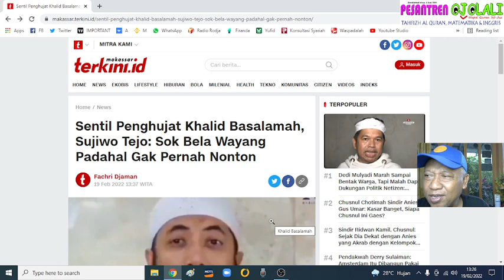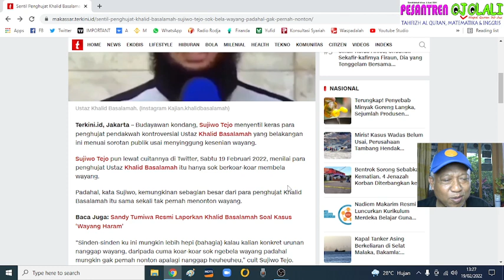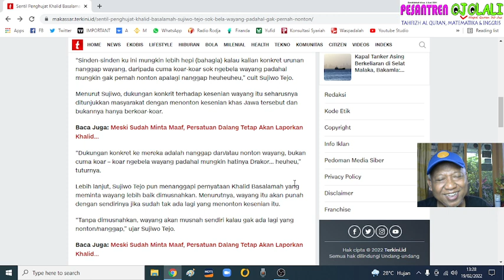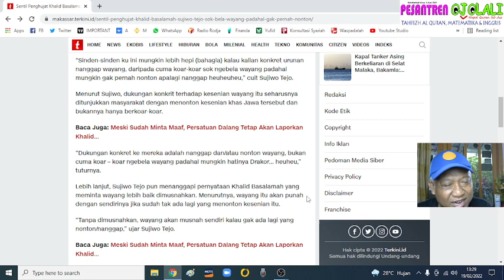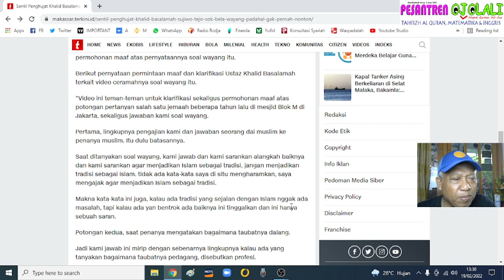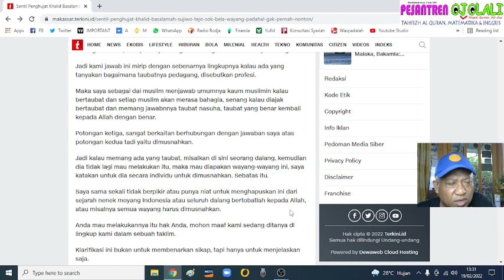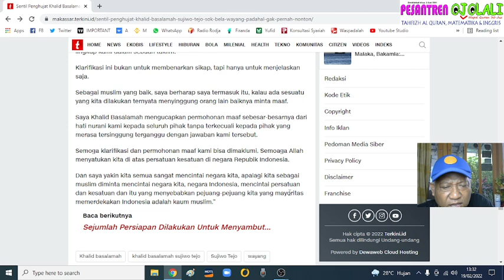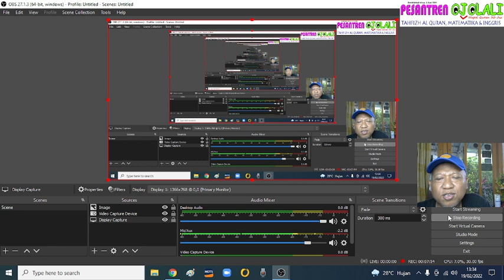Udah. hidup jangan dibikin ribet. Apa gak ada yg lebih penting selain ngurus wayang?